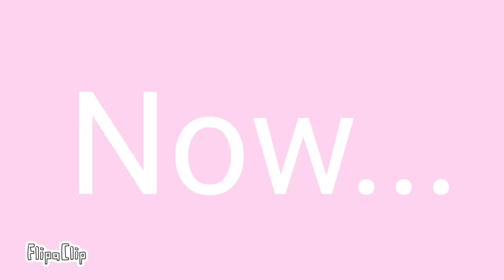Charlie's Pastry / Ep. 1 ( Welcome! )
Characters:
•Charlie
•Adelaide
•Cookie
•Shadow Steve ( Character by Steve and friends )

Characters in final part:
•Shiny Sylveon
•Me ;-;
•LostSoulzSilver019
•Sweetie Pie
•Poster
•Twilight710

In this episode...Yeah...I'm too lazy guys!
Btw It's very short...
The next episode? 2 minutes? 3 minutes?
I need ideas and if you want, you can tell me what would you like to see in the next episode!